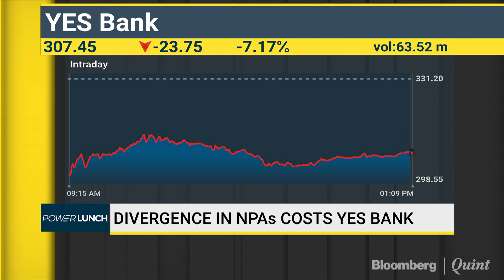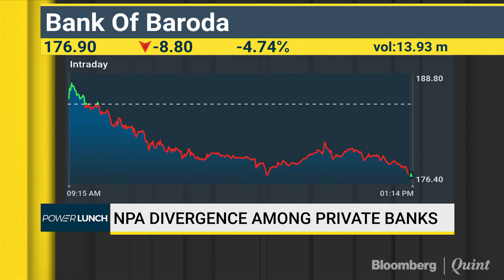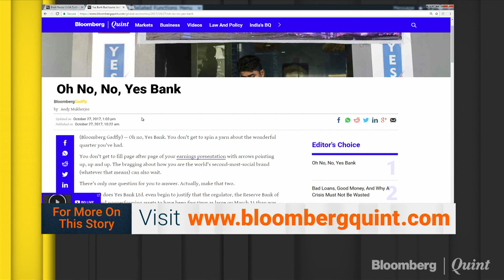Divergence In NPAs Costs Yes Bank: Andy Mukherjee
Bloomberg's Andy Mukherjee talks to Ira Dugal about Yes Bank's second quarter earnings.